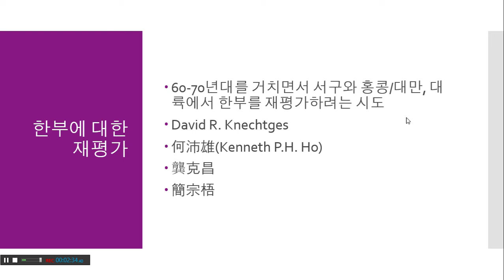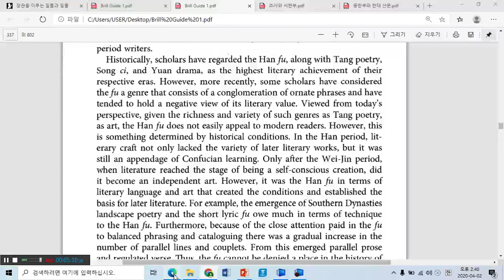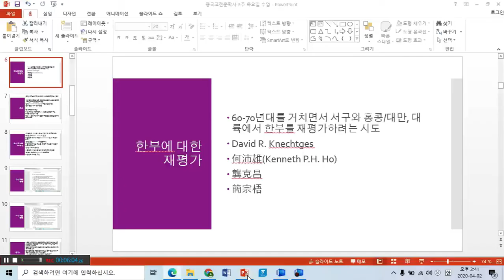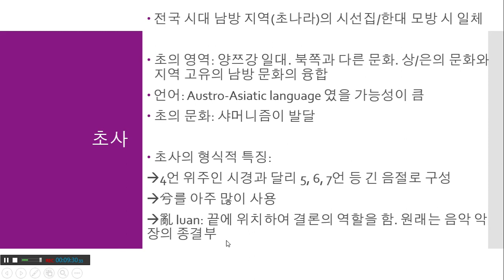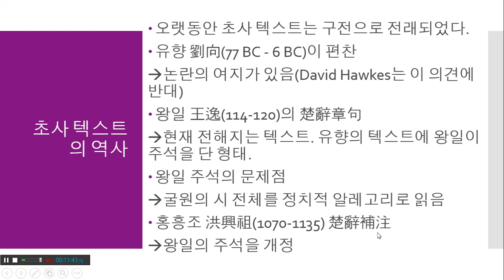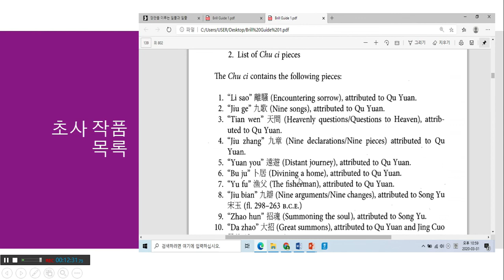중국고전문학사 세번째주 목요일 수업 2